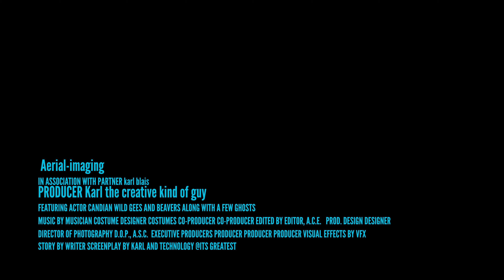Looking for Beaver dames.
Beavers can be very helpful and also very destructive especially for those who own land and have issues , this was just a break flight after the mission. also learning how to Map in 3D.